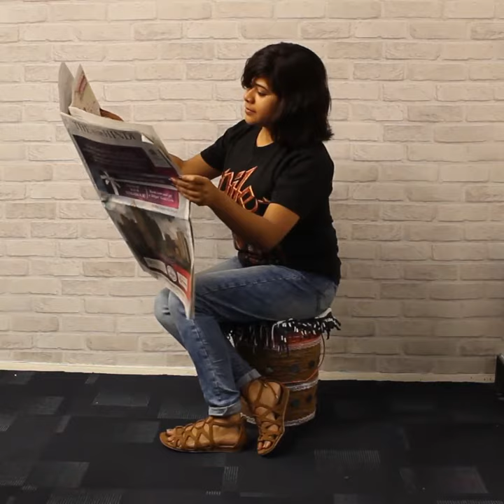Homebliss: DIY Paint Bucket Ottoman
HomeBliss is a community for Home Lovers. People who are passionate about beautifying, decorating, furnishing their homes and surroundings. We try to bring the best in Home fashion and styles from across India and world over. DIY projects, home remodelling tips, Budget Estimates, etc.